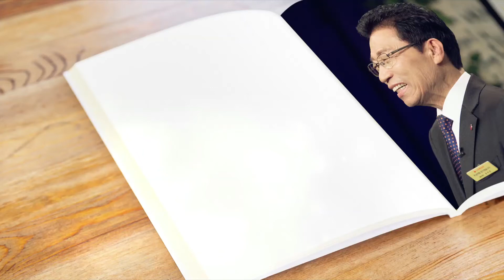[Todos los días con Dios] Reconócelo en todos tus caminos 2017-11-30 [Pastor Seok-Jeon Yoon]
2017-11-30 [Todos los días con Dios] Reconócelo en todos tus caminos [Pastor Seok-Jeon Yoon]

Todos los días con Dios: Proverbios 3:6
“Reconócelo en todos tus caminos, y él enderezará tus veredas.”